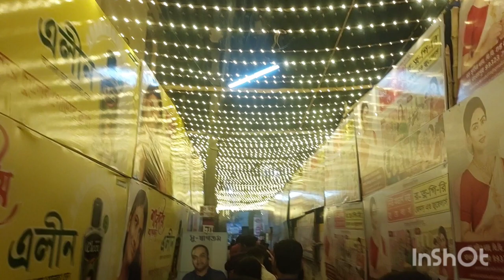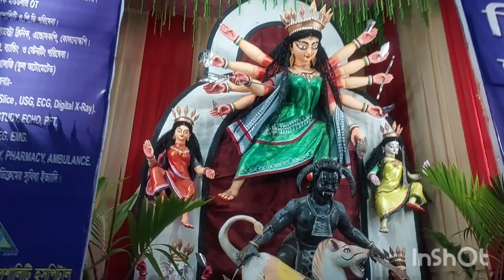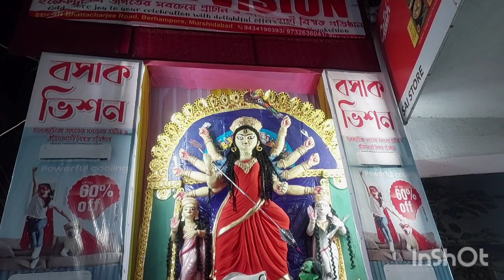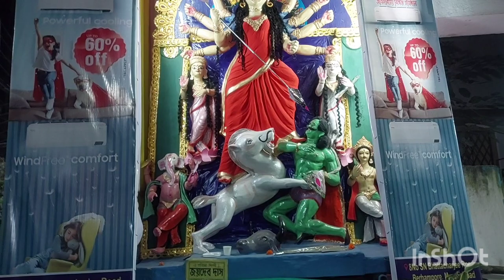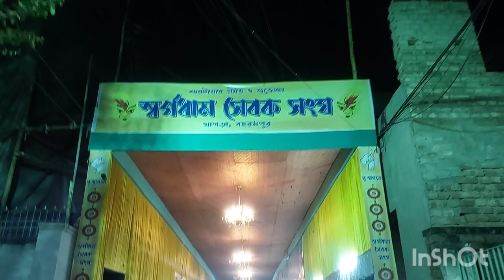বহরমপুর পূজা পরিক্রমা 2023।।